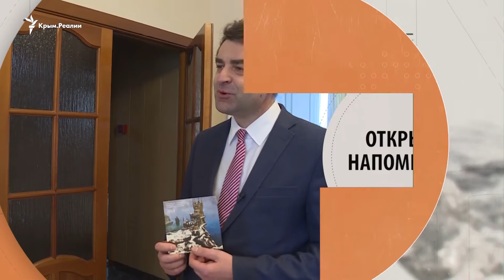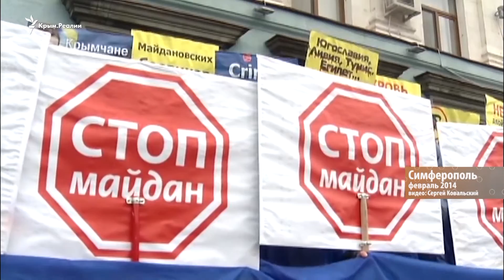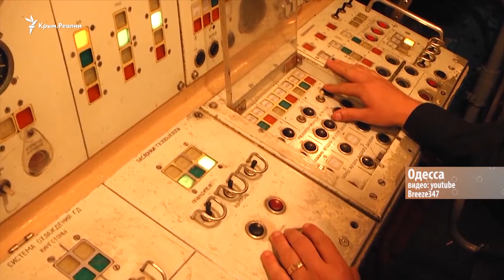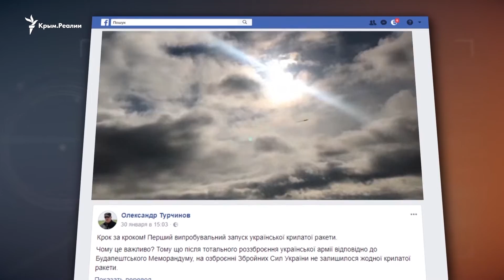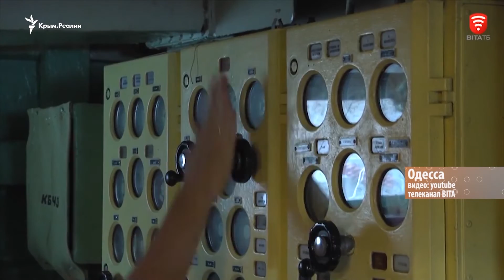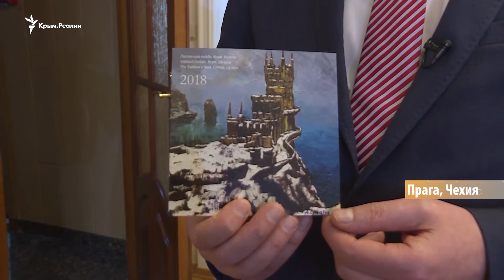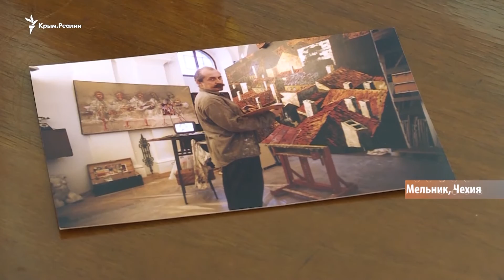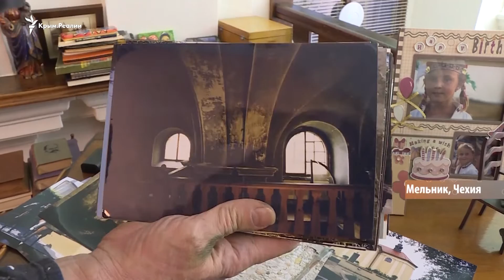«Волчья стая» или корабли на пенсии? | Крым.Настоящий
Приговор украинцу Андрею Захтею в Крыму; новые факты исчезновения активиста крымского сопротивления Тимура Шаймарданова;

Будущее украинского флота; открытка-напоминание об оккупации Крыма. Обо всем этом в новом выпуске телепрограммы Крым.Реалии.

0:43 Приговор украинцу Захтею: реальный срок за вымышленную диверсию?
3:55 История исчезновения Тимура Шаймарданова: за 4 года появились новые факты
11:39 Насколько боеспособный украинский флот и защитит ли государственные границы новая «волчья стая»?
19:33 Как украинский посол поздравил своих коллег «Крымом»

Видео на сайте krymrealii